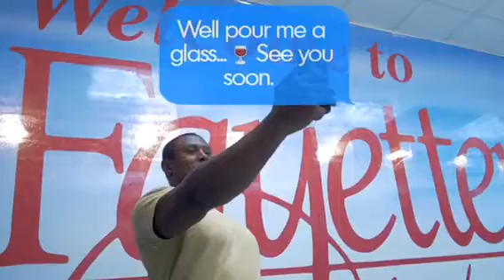Kenya in her 1st commercial.  Kurin Keys Wine Collection.